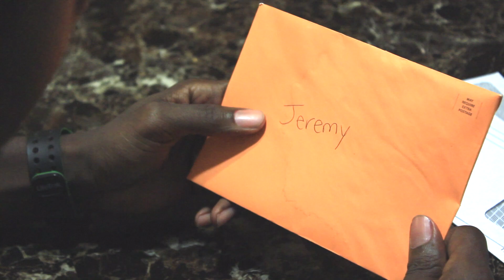TruthTuesday - "Dear..... A Love Letter"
We all have written or received a love letter at some point. But the love letter that Tuth got on this TruthTuesday is one of a kind!